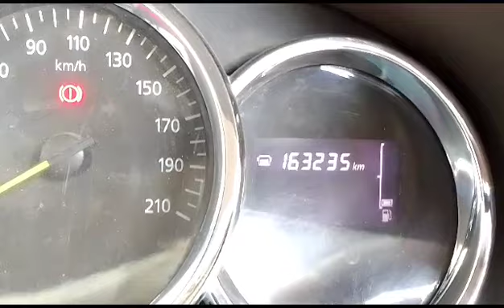Renault Lodgy 85PSRxE 2015